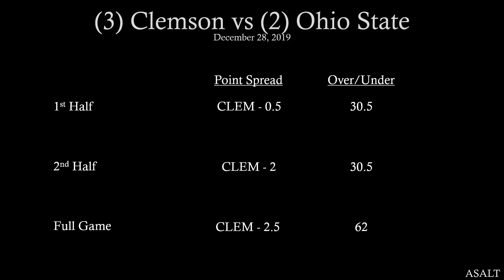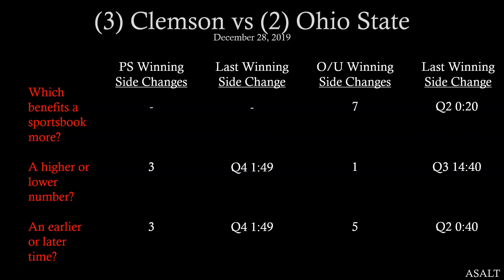NCAAF Betting Analysis | 3 Clemson vs 2 Ohio State | December 28, 2019